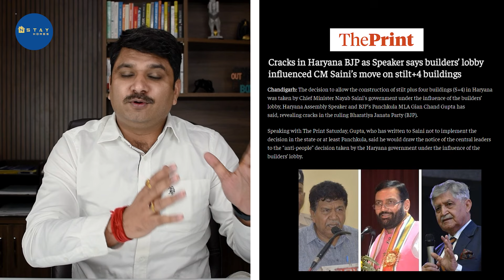किसे मिलेगा सबसे बड़ा फायदा..! | New Launch | DDJAY Plots Sector 95 | New Policy Stilt+4 Floor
The recent launch of DDJAY (Deen Dayal Jan Awas Yojana) plots in Sector 95, coupled with the new Stilt+4 Floor policy, brings exciting opportunities for various stakeholders in the real estate market. Here’s an analysis of who stands to gain the most from these developments:
Key Beneficiaries
1. Homebuyers and End-Users:
▪️ Affordability: The DDJAY scheme aims to provide affordable housing options to a wider audience. Plots under this scheme are more budget-friendly compared to other offerings, making homeownership accessible to many.
▪️ Customizable Living Spaces: Buyers have the freedom to construct homes according to their preferences, with the added benefit of constructing up to four floors, maximizing the use of available space.
2. Real Estate Developers:
▪️ Increased Development Potential: The new Stilt+4 Floor policy allows developers to construct additional floors, leading to more housing units per plot. This translates to better returns on investment and the ability to offer more varied housing options.
▪️ Market Demand: The strategic location of Sector 95 and the attractive pricing of DDJAY plots ensure high demand, enabling developers to quickly sell their projects.
3. Investors:
▪️ High ROI: Plots in Sector 95 are expected to appreciate significantly due to the development surge in the area. Investors can benefit from the rising property values over time.
▪️ Rental Income: The Stilt+4 Floor policy enables the construction of multiple units, allowing investors to generate substantial rental income from their properties.
4. Local Economy:
▪️ Job Creation: The construction and development activities in Sector 95 will create numerous job opportunities, boosting the local economy.
▪️ Business Opportunities: The influx of new residents will spur the growth of retail, hospitality, and other service sectors in the vicinity, leading to overall economic growth.
Highlights of the New Launch and Policy
1. DDJAY Plots Sector 95:
▪️ Location Advantage: Sector 95 is strategically located with excellent connectivity to major parts of Gurgaon and Delhi, making it a desirable location for residential purposes.
▪️ Modern Infrastructure: The area is witnessing rapid infrastructural development, including roads, parks, and essential amenities, enhancing the living experience.
2. Stilt+4 Floor Policy:
▪️ Increased Housing Density: This policy facilitates the construction of stilt parking plus four floors, effectively increasing the housing density without expanding the urban footprint.
▪️ Solving Parking Issues: The provision for stilt parking helps address parking challenges in densely populated areas, contributing to a more organized urban environment.
The launch of DDJAY plots in Sector 95 and the new Stilt+4 Floor policy present a win-win situation for homebuyers, developers, investors, and the local economy. With affordable housing options, increased development potential, and strategic location benefits, this initiative is set to significantly impact the real estate landscape in Gurgaon.